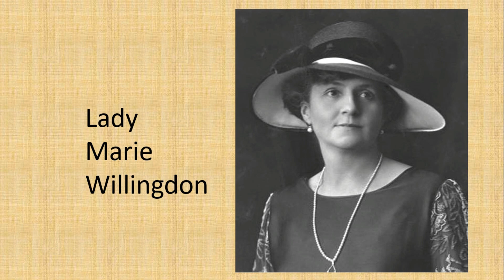Lodi Garden - Best Park in Delhi for couples to romance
Lodi Garden is situated in Delhi, India. It is one of the best romantic places for couples in Delhi. Here you can see the Muhammad Shah's Tomb, Tomb of Sikandar Lodi, Shish Gumpha Gumbad, Beautiful Lake, flowers etc.